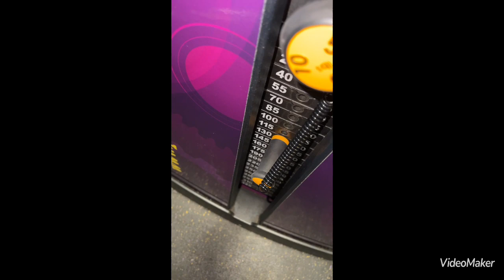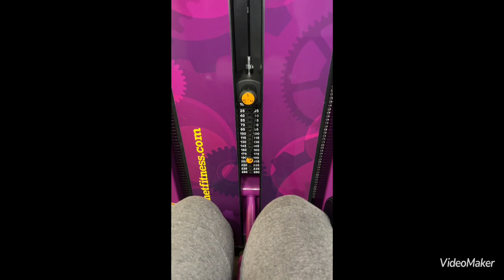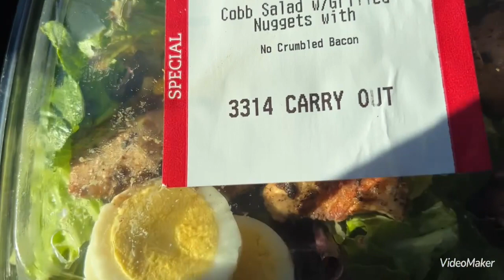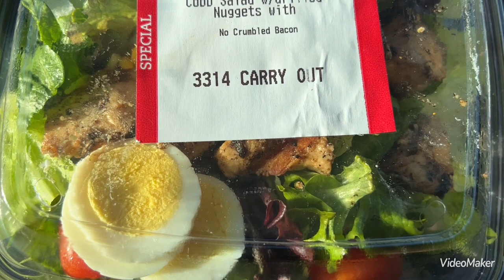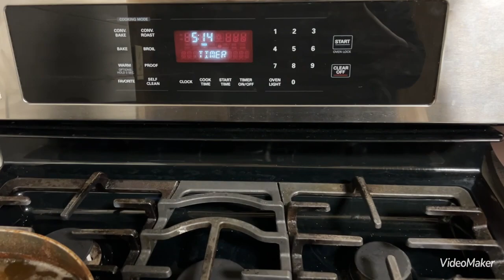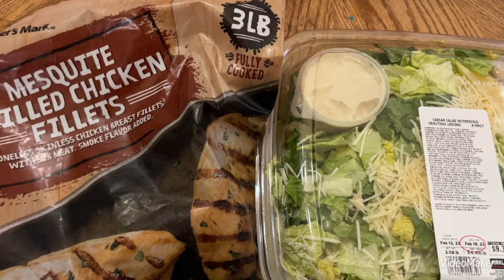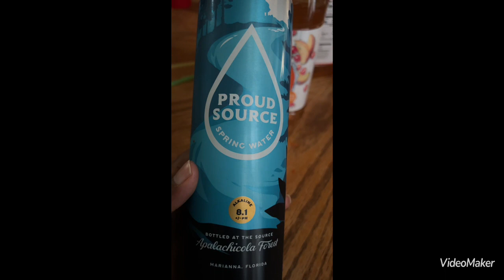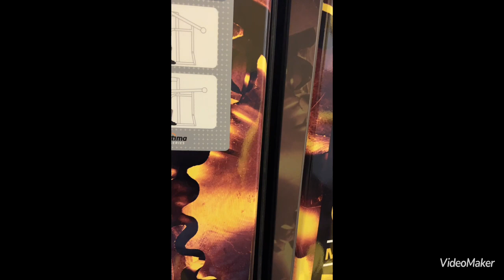What I Eat In A Day| I am Getting Stronger| Mom of 5